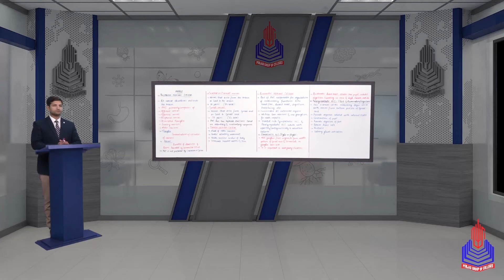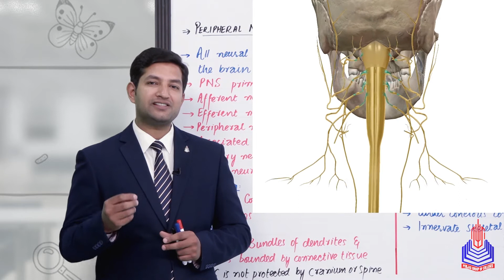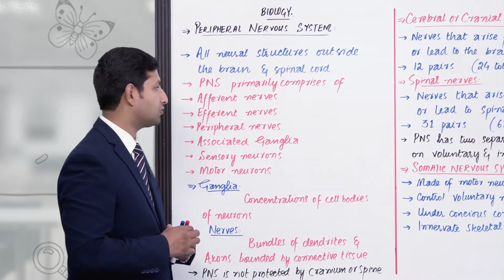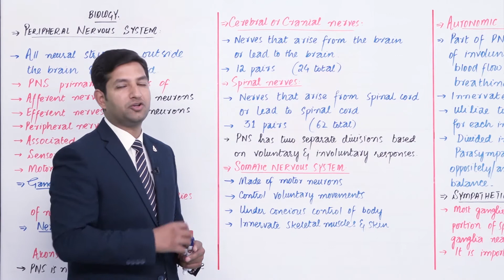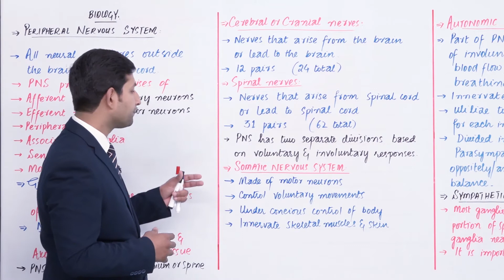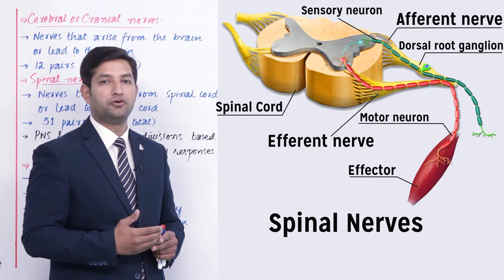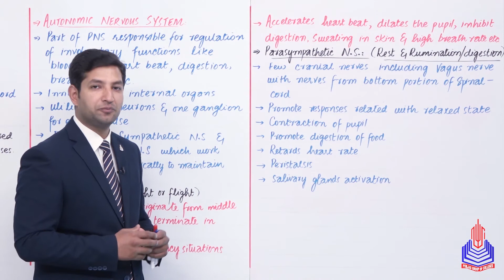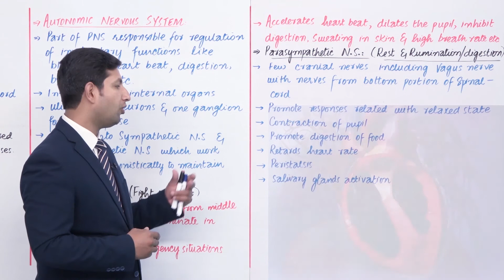PGC lectures-Inter Part 2-Federal Board-Biology-Chapter 17-Peripheral Nervous System(PNS)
Peripheral Nervous System(PNS) Class 12

Welcome to our educational platform! In this comprehensive 12th-grade Biology lecture, we delve into the fascinating world of Peripheral Nervous System(PNS), specifically tailored for students following the Federal Board curriculum in Pakistan.

Key Topics Covered:
Cerebral or cranial nerve, spinal nerve
Somatic nerve system
Autonomic system
Parasympathetic N.S

Skip to Your Interest With Timestamps:
00:00 to 07:00 Peripheral Nervous System
07:01 to 09:30 Cerebral or cranial nerve, spinal nerve
09:31 to 12:02 Somatic nerve system
12:03 to 14:23 Autonomic system
14:24 to 17:44 Parasympathetic N.S